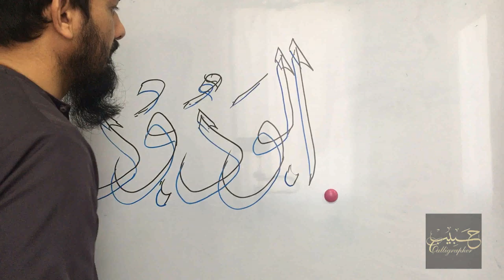Calligrapher Habib | 99 Names of Allah | AL-WADOOD 2